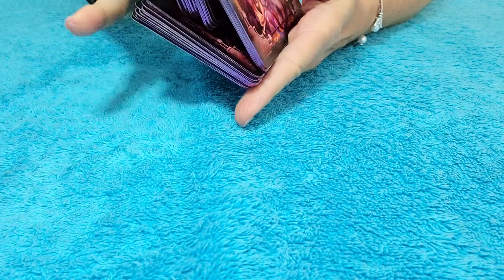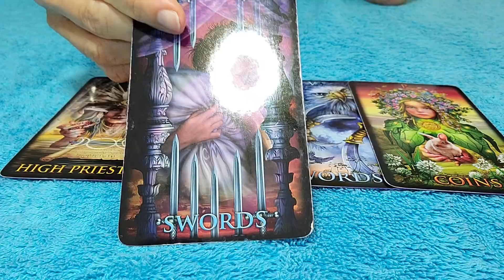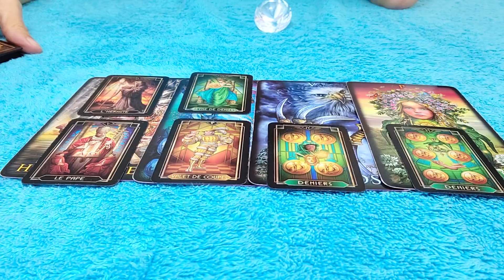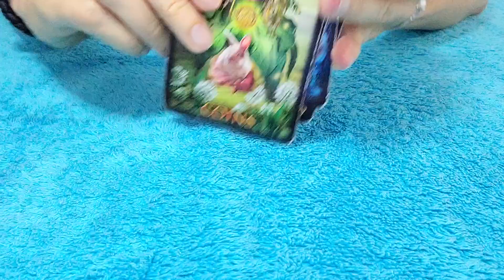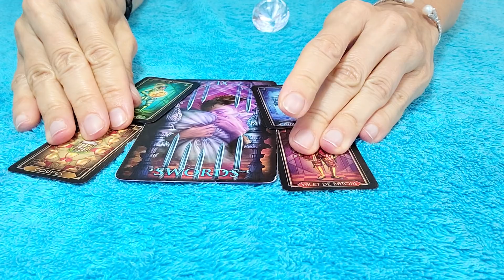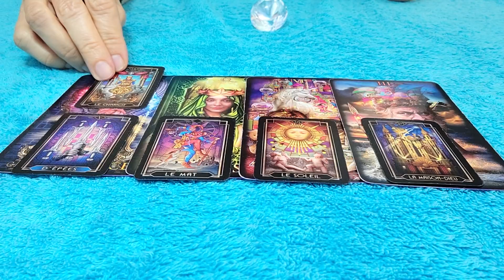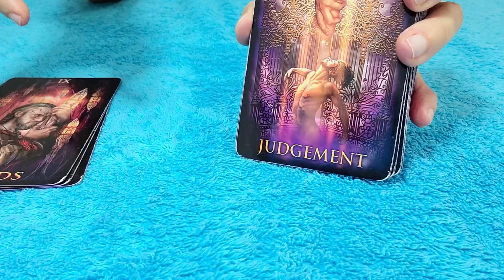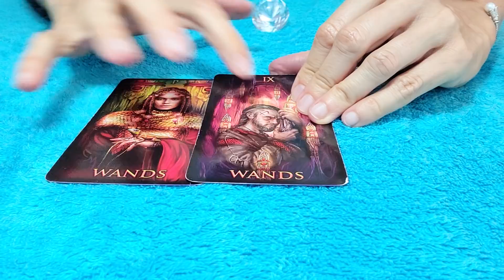LIBRA - NOVEMBER 2020 WANTING TO BE IN YOUR LIFE 💌